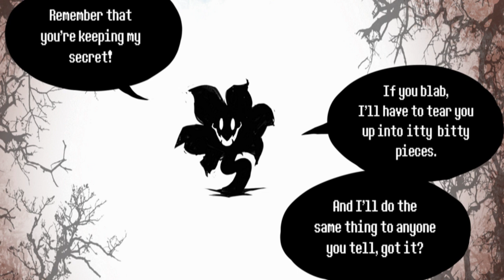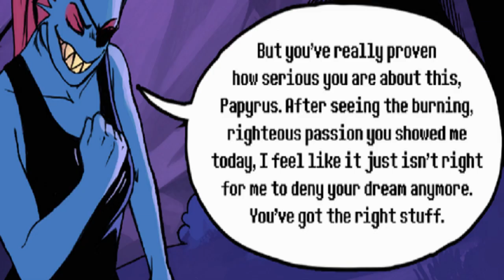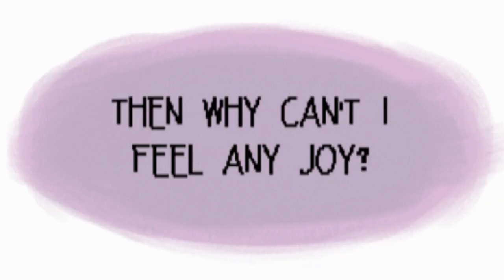【 UnderTale Comic Dub 】Flowey is Not a Good Life Coach - Part 2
***CREDITS**
Editor : Undertale Comic TV
✦At  Here  UCTV spend so much time to do compilation videos with permissions as dub, draw, find good comics, find good dubbers and animators... According to the Fair Use Law of copyright and the Media/Entertainment Law.
►►►►►►►►►DESCRIPTION  ORIGINAL COMICS  (ARTISTS ) :
1. The music used in this video belongs to Toby Fox and Others.